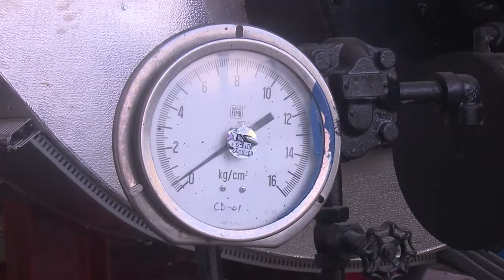Inversiones en sector de la Salud en Cienfuegos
A propósito del Día de la Medicina Latinoamericana se remodelaron instalaciones del Hospital General Dr. Gustavo Aldereguía Lima, de Cienfuegos y quedó inaugurado un Complejo de Salud en el Consejo Popular de Juraguá en el municipio de Abreus. Estas inversiones mejoran las condiciones de trabajo de los profesionales de la Salud y permiten brindar un mejor servicio a los pacientes.